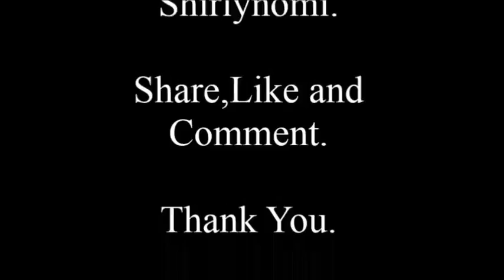Read My Lips Challenge. (Iban Youtuber)